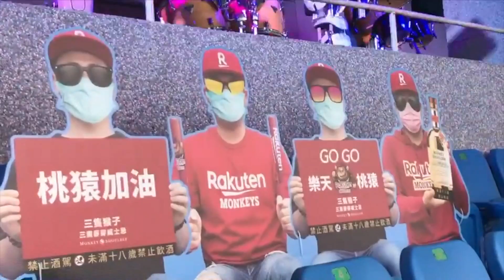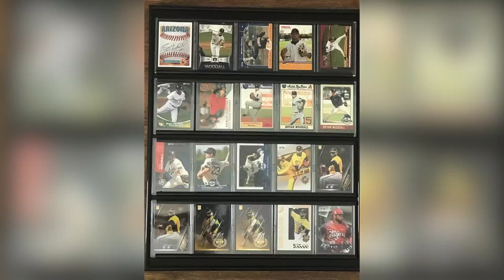Woodall Represents Phenix City and Auburn on the Mound in Taiwan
Baseball fans in Taiwan have been able to watch live action on their home televisions since April 12, 2020, but playing without fans has been interesting for Auburn University alum Bryan Woodall. The Chinese Professional Baseball League is the only league in the world that is playing games. COVID-19 has prevented many sports from continuing their seasons.

The league decided to create robot and poster fans in the stand and play music and crowd noise to help the players make the game feel more realistic. Not the ideal fans you’d expect to see in the stands, but it has allowed the CPBL, including former Central Red Devil and Auburn pitcher Woodall to get back on the diamond.

“We let our fans fill out posters and small billboards and put them in their seats, so they put messages on them. Whether it’s cheering on specific players or the teams,” said Woodall. “For me it’s been a blessing because I’m able to do my job, and at the same able to collect a paycheck when I know a lot of people out there aren’t able to.”

The righty appreciates the opportunity to play for the Fubon Guardians, his third season in a row. The team even put on a bit of a show for fans, getting into brawl, but Woodall did the right thing helping out his teammate.

“I actually tried to pull our starting pitcher off of somebody during the game. He’s pretty valuable for us. It started out pretty bad, but it slowed down.”

Taiwan took several early precautions to make sure they kept their coronavirus numbers low in comparison to China where it all began. Taiwan has only had six deaths related to COVID-19, that’s one less than Muscogee County alone.

“We got through precautions everyday wearing masks. We have checkpoints everywhere we go, going into the stadium, going to eat where we get our temperature taken.”

Woodall played seven years in the United States, and now six seasons in Taiwan where he’s tallied a 3.99 ERA and 58 total home runs. With Major League Baseball still on hiatus, Woodall’s teammates in the states now have time to watch him play, especially his family in Columbus.

“I think last week for a game we had 6.5 million viewers. Some of my friends haven’t had a chance to watch me play for years because they’re typically playing at the same time, and they’re able to watch so it’s pretty neat.”

As for MLB, officials are optimistic that games will start back up late June.